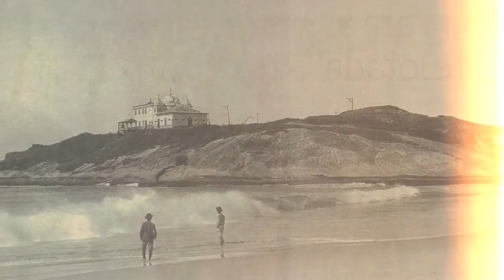Forte de Copacabana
O Forte de Copacabana foi construído em 1908 para defesa da cidade do Rio de Janeiro e de seu porto, mas desde 1987 deixou a sua função bélica ao abrigar o Museu Histórico do Exército e passou a atuar como espaço cultural em local estratégico para os admiradores da cidade maravilhosa.

Com vista privilegiada, um museu com acervo histórico único e exposições temporárias atraentes, a fortificação ainda oferece confeitarias e cafés para seus visitantes contemplarem a orla da praia brasileira mais conhecida do mundo.

O espaço é aberto de terça a domingo e feriados, das 10h às 18h, com entrada à preço popular, e a área externa fecha às 19h30.  A visitação mediada ao Museu ocorre às 10h e 13h, mas também oferecem audioguias em português, inglês, francês e espanhol.